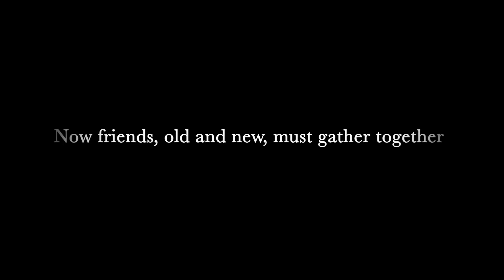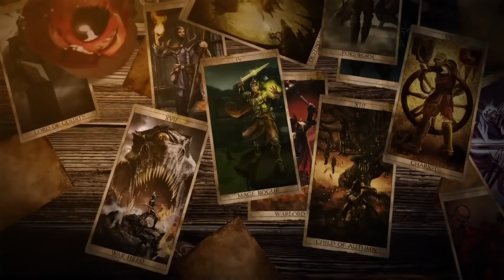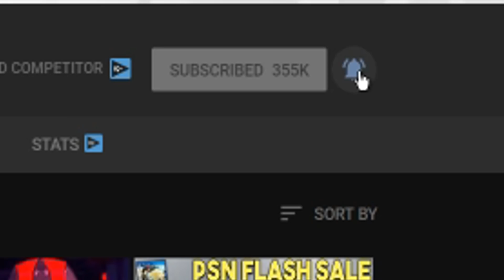Top 10 EPIC Upcoming RPGs on PS4 in 2020 - NEW RPG Games for PlayStation 4 2020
In this video, we take a look at the Top 10 EPIC Upcoming PS4 RPGs in 2020. Which of these are you excited for? Comment your thoughts on the 10 Upcoming RPG Games in 2020 for PS4. These are the Top 10 Upcoming Role Playing Games for PlayStation 4 in 2020. Keep in mind, these games are in no particular order.

Games-
CrossCode – July 9

Kingdoms Of Amalur: Re-Reckoning - August 18

Pathfinder: Kingmaker - August 18

Final Fantasy Crystal Chronicles Remastered Edition - August 27

Wasteland 3 - August 28

Windbound - August 28

Doraemon: Story of Seasons - September 4

The Legend of Heroes: Trails of Cold Steel IV - October 27

Cris Tales - November 17

CyberPunk 2077 - November 19